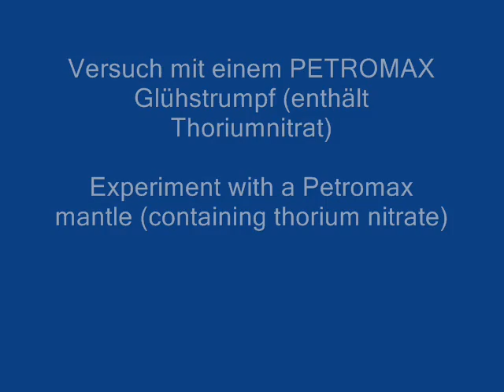Mein Geigerzähler / My geiger counter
Deutsch:

Das ist mein selbstgebauter Geigerzähler mit einer ZP1600 Röhre von Philips, welche aus dem Jahre 1960 stammt.

English:

This is my self made geiger counter with a ZP1600 tube from Philips, made in 1960.